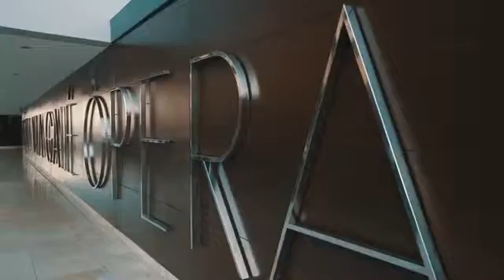Vila Galé Ópera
Apresentação do Hotel Vila Galé Ópera em Lisboa.
Ver mais em ilovebrides.pt